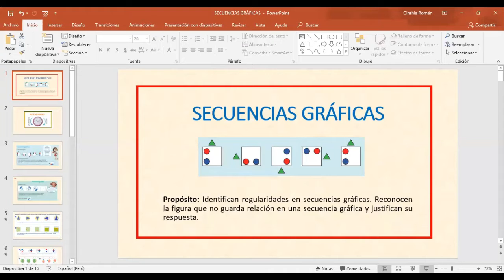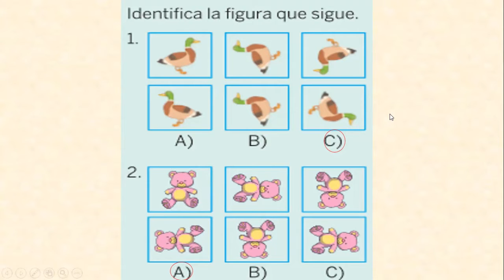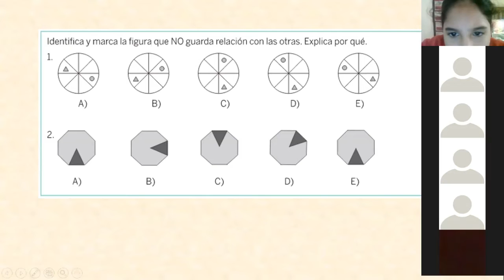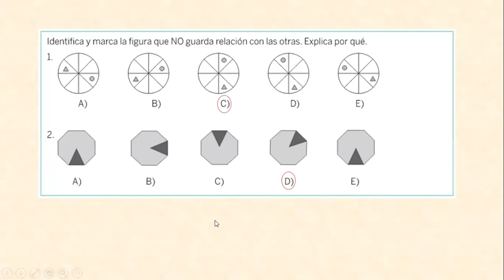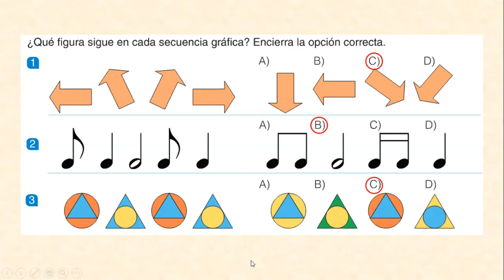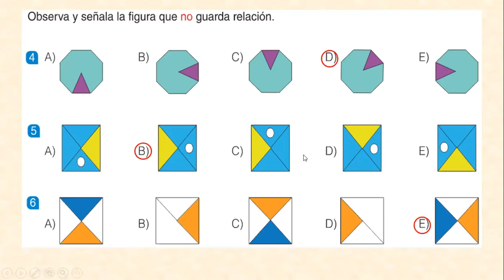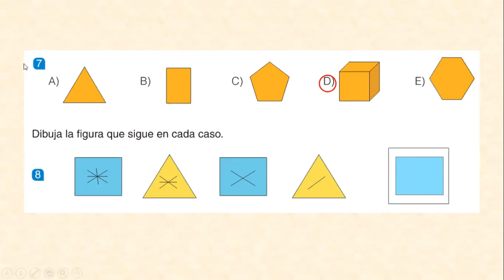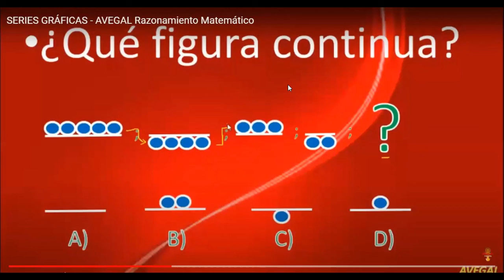SECUENCIAS GRÁFICAS II - RM - 3° PRIMARIA